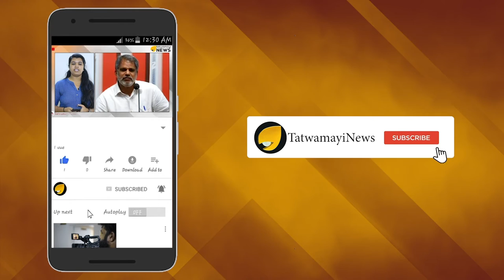ആഘോഷങ്ങളില്‍ മാത്രം ഒതുങ്ങില്ല; അടിച്ചുപൊളിക്കും ഈ ദീപാവലി..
രാവണ യുദ്ധ വിജയത്തിനും വനവാസത്തിനും ശേഷം അയോധ്യയിൽ മടങ്ങി എത്തുന്ന ശ്രീരാമ ചന്ദ്രന് നൽകുന്ന വരവേൽപ്പാണ് ദീപാവലി ആഘോഷത്തിന്റെ തുടക്കം. എന്നാൽ ഈ വര്ഷം ശ്രീരാമന്റെ അയോധ്യയിൽ ഒരു പുതിയ ചരിത്രം രചിക്കാനൊരുങ്ങുകയാണ് ഉത്തർപ്രദേശിലെ യോഗി സർക്കാർ. ദീപാവലി ദിനത്തോടനുബന്ധിച്ച് ഇന്ന് അയോധ്യയില്‍ നടക്കുന്ന ദീപോത്സവത്തില്‍ 5.51 മണ്‍ചിരാതുകളാണ് ദീപപ്രഭ ചൊരിയുന്നത്.